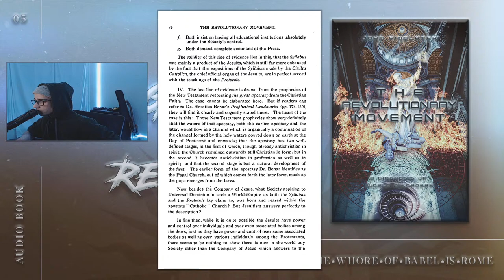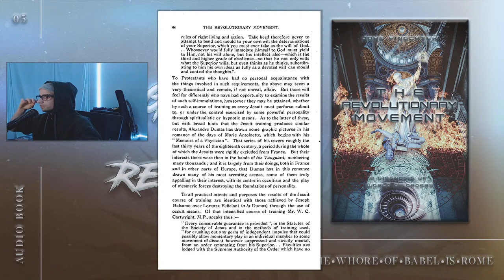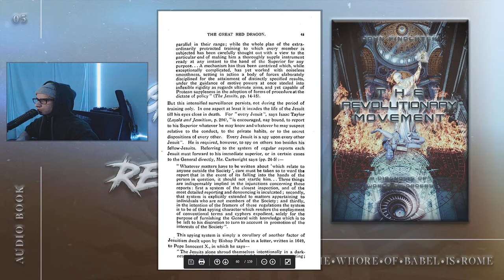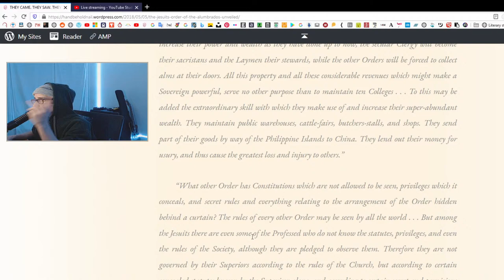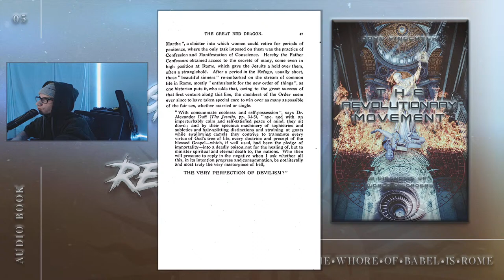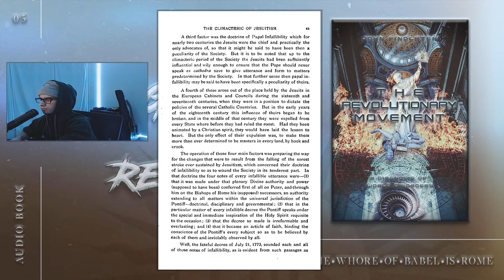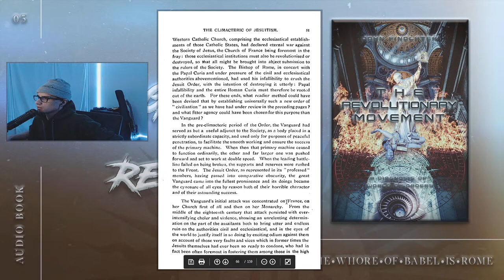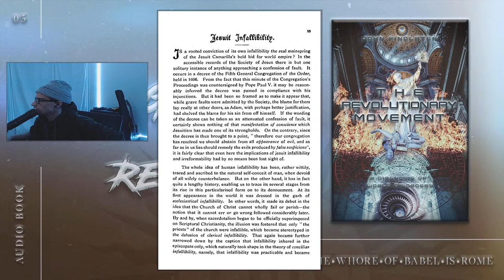🔥 En Goodz Reads: John Findlater – The Revolutionary Movement (1933) | 05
🔥 En Goodz Reads: John Findlater – The Revolutionary Movement: A Diagnosis of World Disorders (Edinburgh: 1933) | 05

🕚 Stream Schedule:
• Mon, Wed, Fri – 8pm EST

❤️ Yahusha is Ha'Mashiach, the Yachid of Yahuah, who is Elohiym and 'Echad

If you shall confess with your mouth Adonai Yahusha, and shall believe in your heart that Yah has raised him from the dead, you shall be saved.

🇻🇦 T H E ⦁ W H O R E ⦁ O F ⦁ B A B E L ⦁ I S ⦁ R O M E